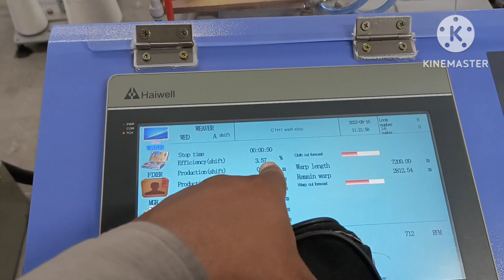ROJ Feader problem solve 2 mints